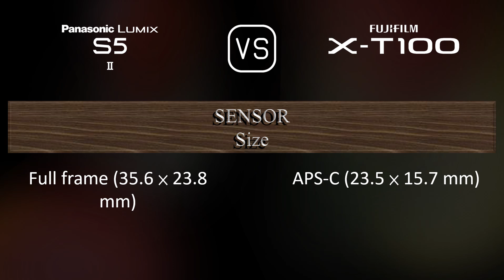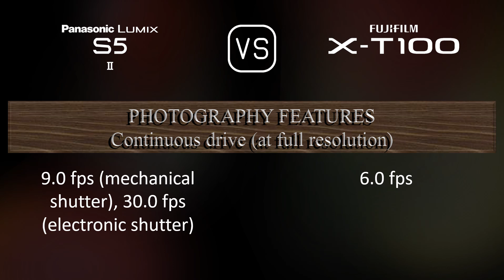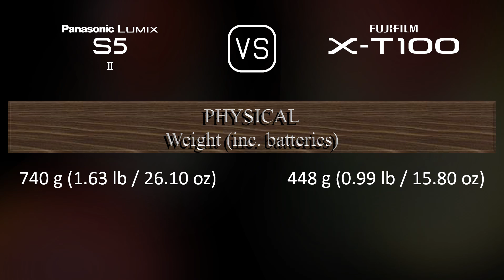Panasonic Lumix S5II vs. Fujifilm X-T100: A Comparison of Specifications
This video overviews the Panasonic Lumix S5II and the Fujifilm X-T100 in a parallel comparison of specifications.

00:25 LAUNCH
00:33 BODY
00:40 SENSOR
01:01 IMAGE
01:16 OPTICS & FOCUS
01:41 SCREEN
01:58 VIEWFINDER
02:13 PHOTOGRAPHY FEATURES
03:06 VIDEOGRAPHY FEATURES
03:20 STORAGE
03:24 CONNECTIVITY
03:49 PHYSICAL
04:07 MISC